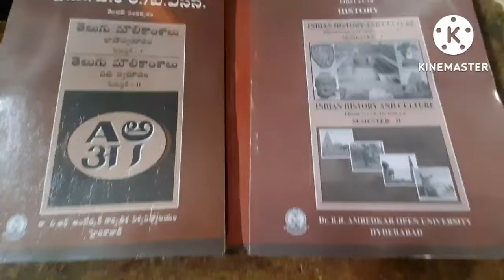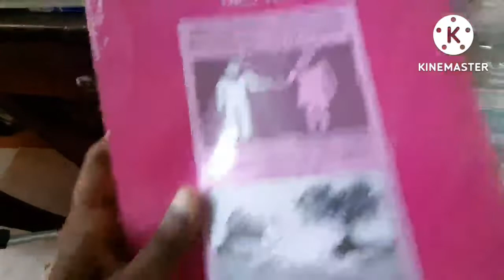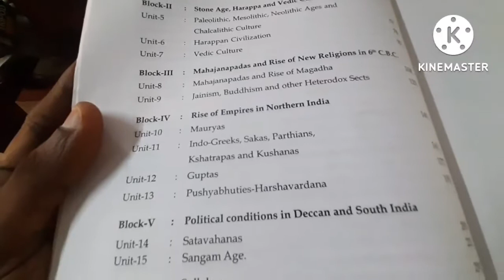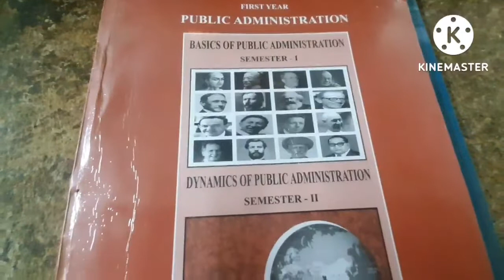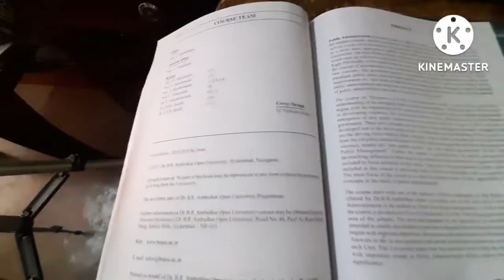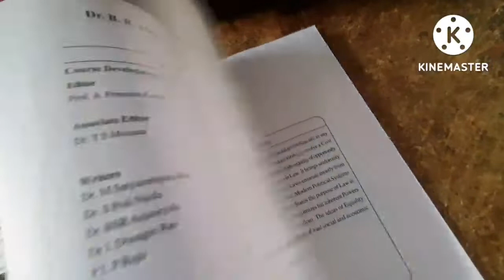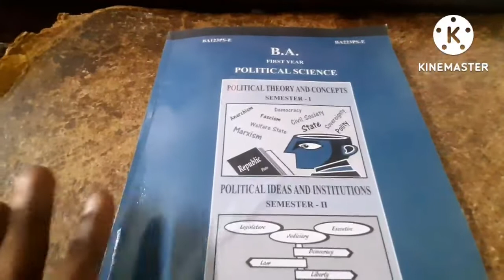BA 1st Year books | DR BR Ambethkar Open University | BA 1st and 2nd semister